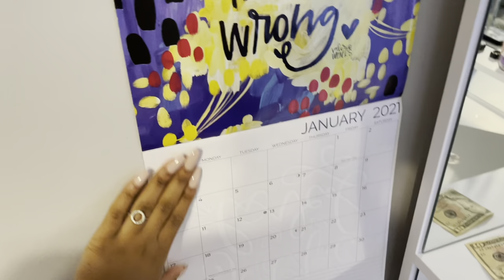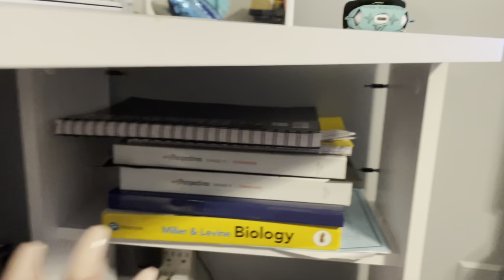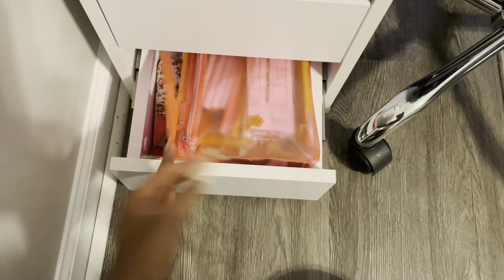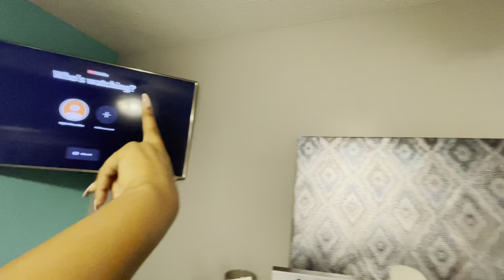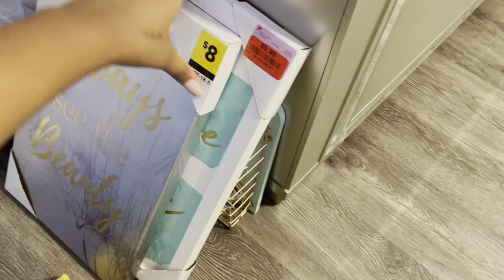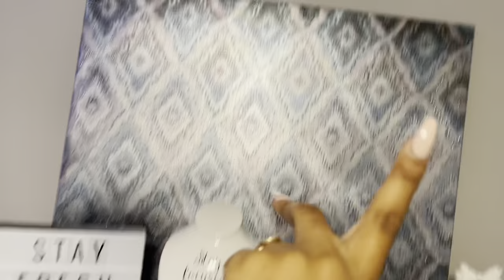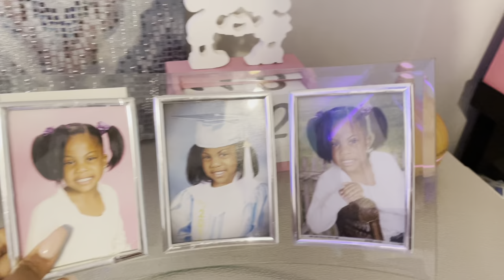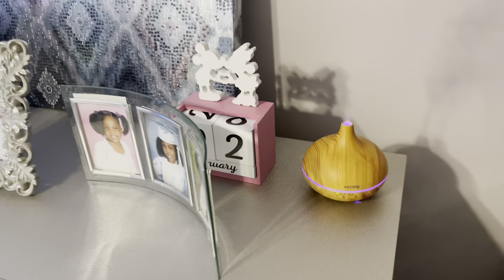ROOM TOUR 👀 ||2021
In this video today, I am going to be touring my room. IF YALL WANT TO SEE ANY VIDEO SUGGESTIONS DROP THEM IN THE COMMENTS!!💕

WE ARE ALMOST AT 100 subssss!!! yayyyyyyy👏🏽👏🏽